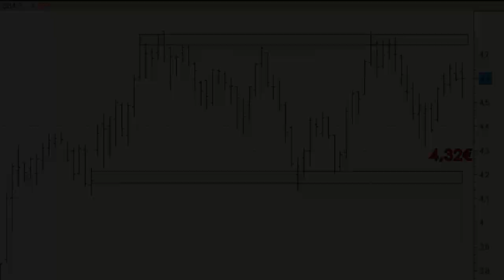Análisis técnico de Caixabank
Desde comienzos del mes de enero que Caixabank se viene moviendo en una banda lateral.

En cuanto se defina al alza, aspecto que creemos que podría suceder en las próximas sesiones, situaríamos un stop loss en los mínimos de lo que llevamos de mes.